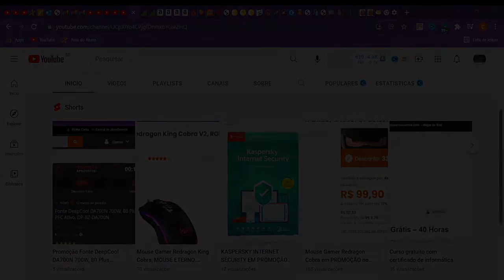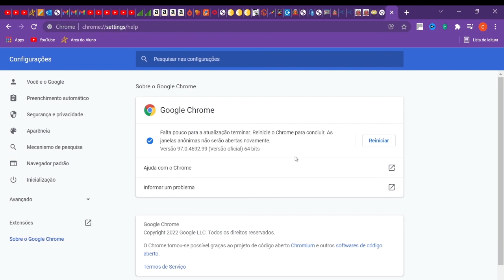CHEGOU o Chrome 98, ATIVE AGORA com novos recursos e mais segurança.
Nova atualização do Google Chrome para a versão 98 com novos recursos que vão deixá-lo mais seguro e leve.
Além de torná-lo mais leve para o consumo de memória RAM.